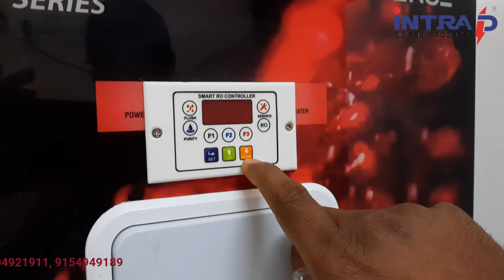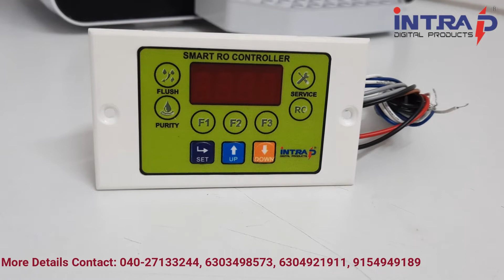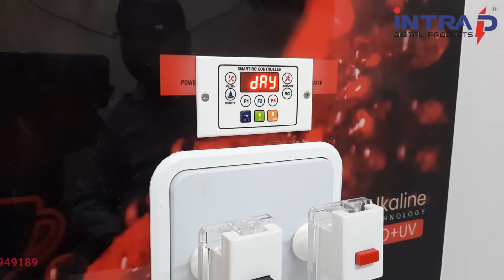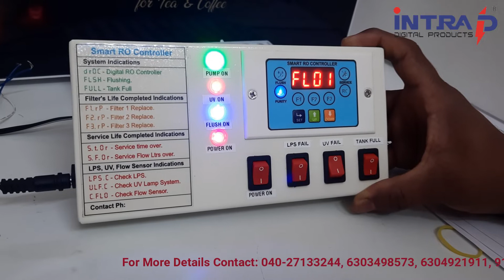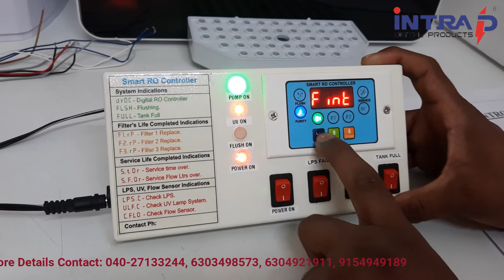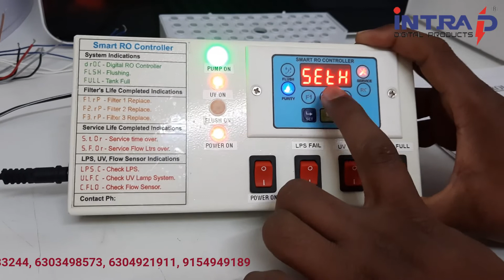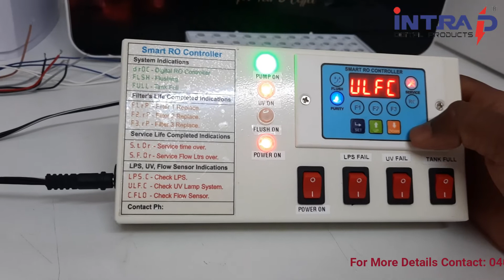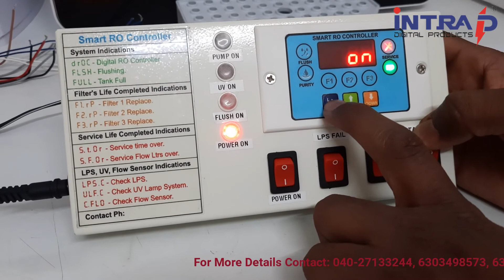INDIA'S #1 SMART RO CONTROLLER FOR ALL DOMESTIC PURIFIERS | INTRA DIGITAL PRODUCTS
INTRA DIGITAL PRODUCTS - INDIA'S #1 SMART RO CONTROLLER FOR ALL DOMESTIC PURIFIERS

Salient Features:

♦ In-Built Auto Flush
♦ Time Based ( Flow based *)
♦ All Filters Life & Settings Editable *
♦ Tank Full Indication
♦ Set / Reset Filter Life
♦ RO Purifier Process Indications
♦ Flushing Intervals
♦ UV Function Indication *
♦ Smart Alarm will come once Filter Life over
♦ Password Protection for authorized service
♦ Continue Smart Alarm upto replace the filters
♦ Functional Indications (Filter life, LPS & Service)
♦ Auto Self cleaning at the time of tank full and  Flushing intervals
♦ Suitable for all Domestic RO Purifiers.

WE ARE MANUFACTURES OF

                                                     RO CONTROL PANELS FOR WATER TREATMENT PLANTS -
                                                     (GSM& NON-GSM) ,
                                                     WATER VENDING MACHINES (GSM& NON-GSM),
                                                     AUTOMATIC HAND SANITIZER DISPENSER ,
                                                     AUTOMATIC TOUCHLESS WATER TAP CONTROLLER
                                                     (TAP-1,TAP-2 & TAP-3),
                                                     SMPS(24V/1.5A,24V/2.5A & 36V/1.5A)

INTRA DIGITAL PRODUCTS
HYDERABAD
FOR MORE DETAILS :
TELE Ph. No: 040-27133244